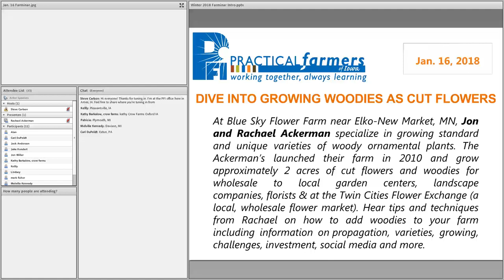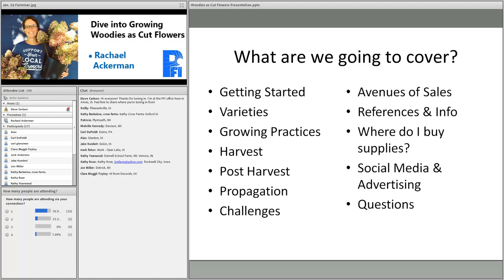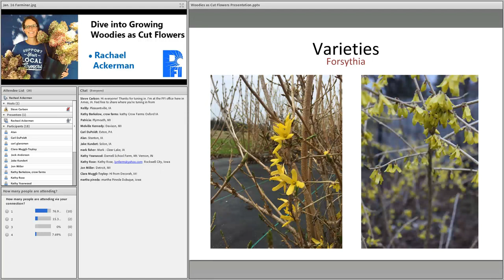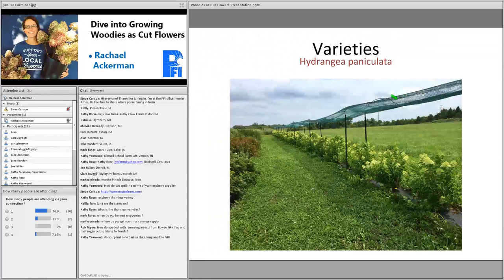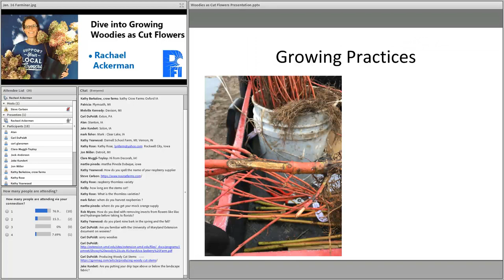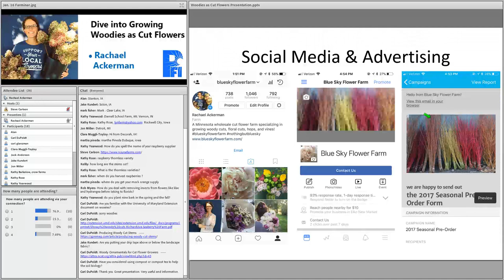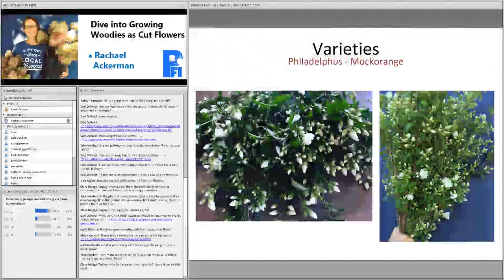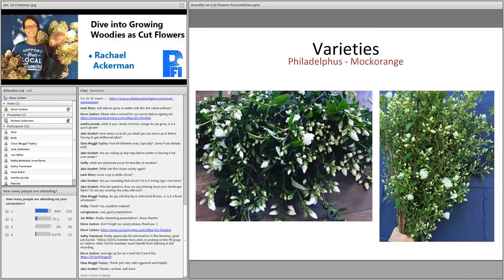Dive into Growing Woodies as Cut Flowers - Farminar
At Blue Sky Flower Farm near Elko-New Market, MN, Jon and Rachael Ackerman specialize in growing standard and unique varieties of woody ornamental plants. The Ackerman’s launched their farm in 2010 and grow approximately 2 acres of cut flowers and woodies for wholesale to local garden centers, landscape companies, florists & at the Twin Cities Flower Exchange (a local, wholesale flower market). Hear tips and techniques from Rachael on how to add woodies to your farm including information on propagation, varieties, growing, challenges, investment, social media and more.

This farminar was recorded on January 16, 2018